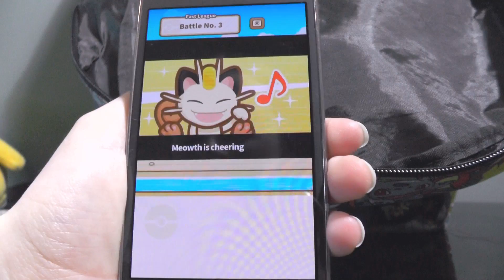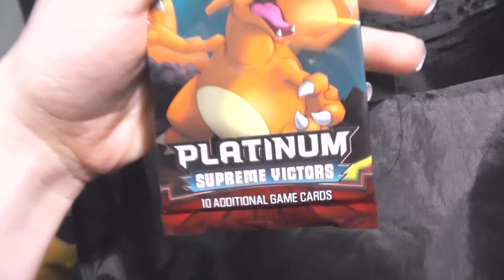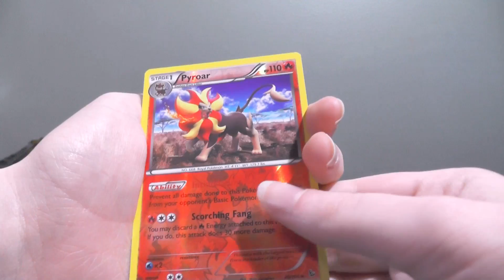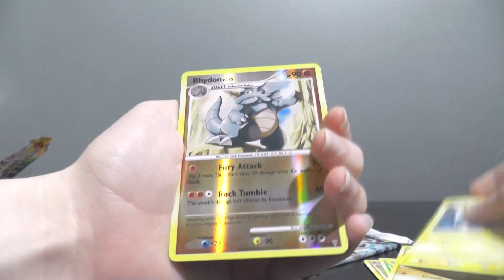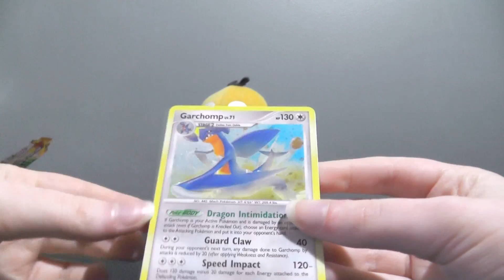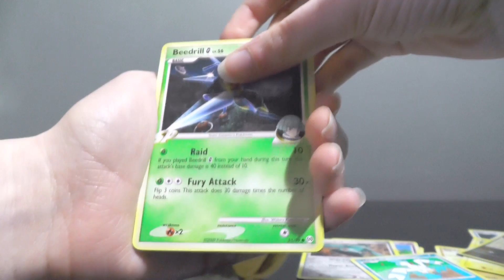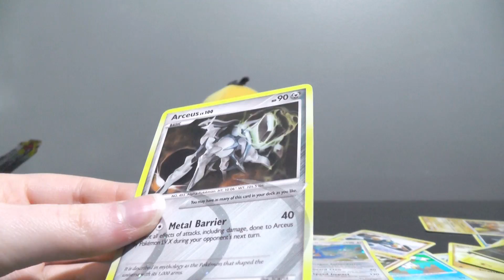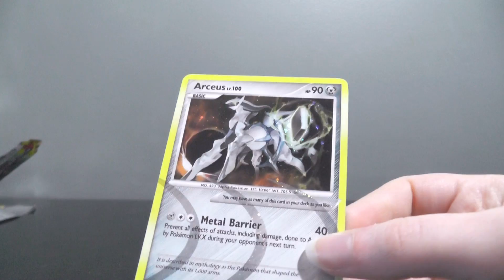Let's Play Magikarp Jump instead lol (Lucky Dip Sunday Episode #71)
Yeah I guess maaaybe we could open Pokemon cards too but this game is seriously so much fun :D

If you wanna send in a booster (can be custom! :D) for this series, see below!

CandyEvie
Preston
PR4 6TZ
UNITED KINGDOM